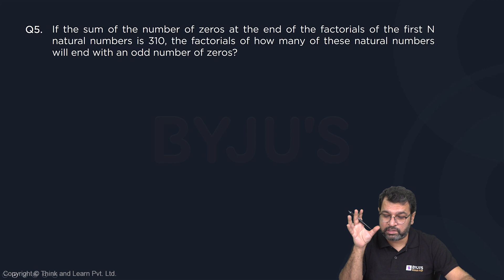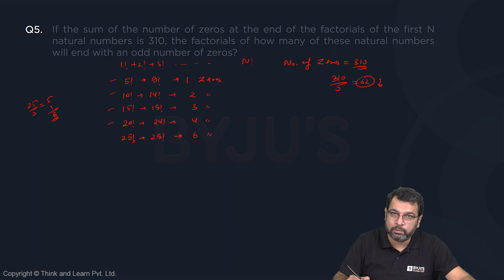5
👩‍💻Attempt Topic Wise Mock Test